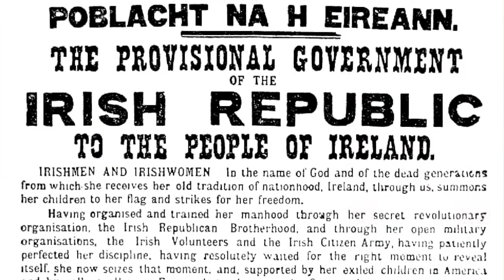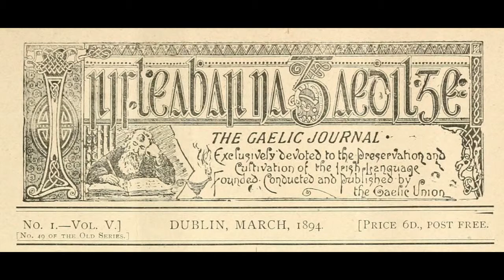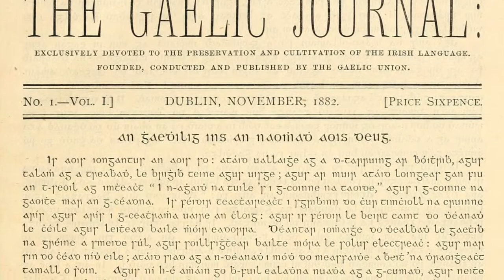Changes in Irish National Identity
KDillon
F15 FSEM161